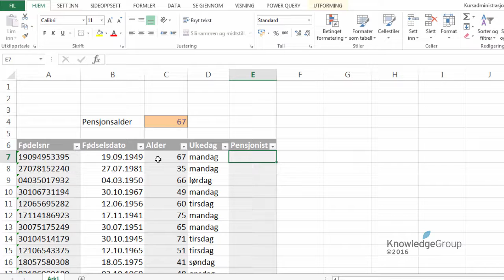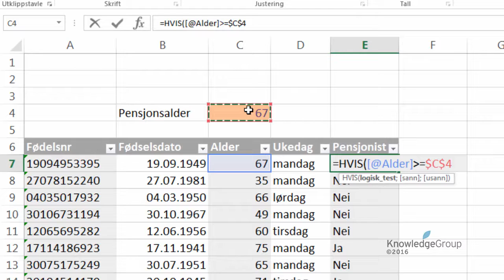Hvis funksjon # 1 - Enkel introduksjon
I denne videoen gir vi en kort og enkel introduksjon til Hvis-funksjonen i Excel. Se alle våre Excel kurs på